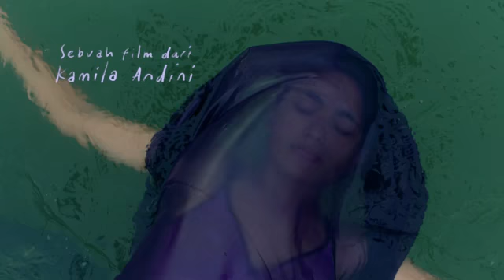Yuni (2021) Trailer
Jenis Film: Drama
Produser: Ifa Isfansyah, Chand Parwez Servia
Sutradara: Kamila Andini
Penulis: Kamila Andini, Prima Rusdi
Produksi: Fourcolours Films, Starvision, Akanga Film Asia, M
Casts: Arawinda Kirana, Kevin Ardilova, Dimas Aditya, Neneng Risma, Boah Sartika, Anne Yasmine, Nazla Thoyib, Asmara Abigail, Mian Tiara, Ayu Laksmi, Marissa Anita, Muhammad Khan, Toto ST. Radik, Nova Eliza,

SINOPSIS
Yuni, seorang gadis remaja cerdas dengan impian besar untuk kuliah. Ketika dua pria yang hampir tidak dikenalnya datang melamar, ia menolak lamaran mereka. Penolakan itu memicu gosip tentang mitos bahwa seorang perempuan yang menolak tiga lamaran tidak akan pernah menikah. Tekanan semakin meningkat ketika pria ketiga melamarnya, dan Yuni harus memilih antara mempercayai mitos atau mengejar impiannya.